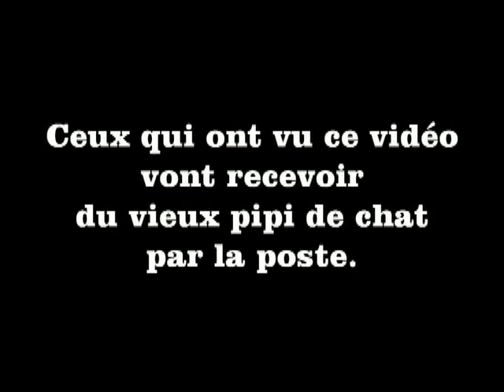Grand remous en kayak